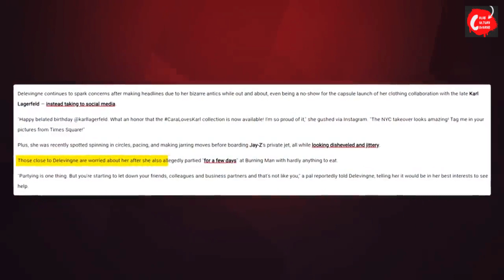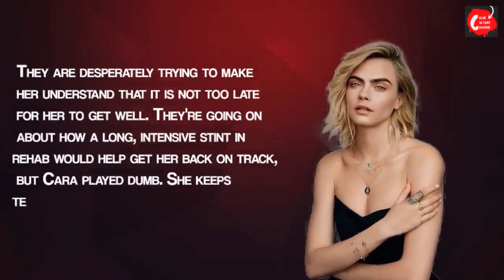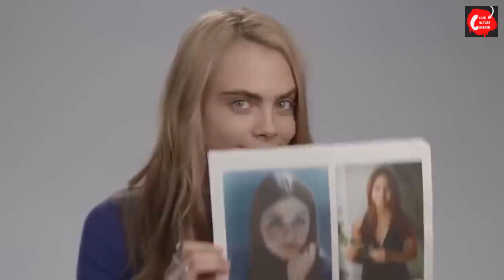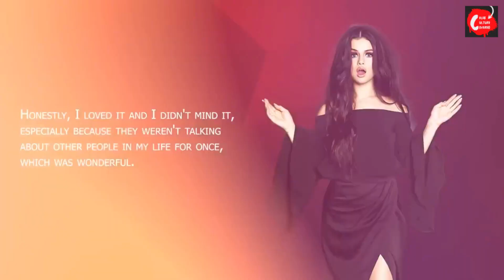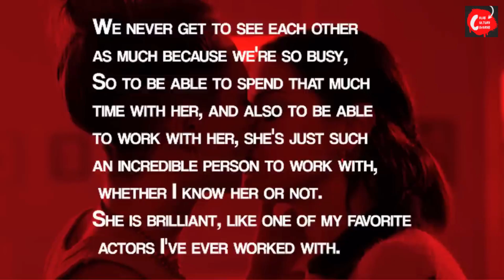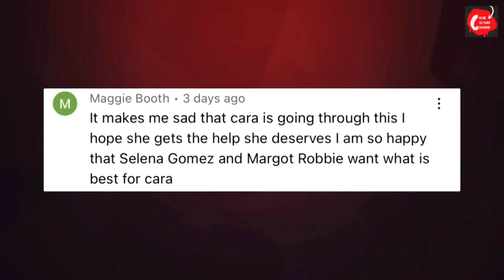Selena Gomez Breaks Down Over Cara Delevingne's Serious Addiction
Selena Gomez was one of the friends who frequently surfaced after Cara Delevingne's worrying trend, and it has been stated that her pals are really concerned about her terrible breakdown. But what was Selena's actual response to Cara's severe breakdown?

Many individuals on social media urged Cara's pals, like Selena, to support her when she first made news for her drug usage and mental health difficulties. Some even left comments like: “Selena Gomez I thought Cara Delevingne was your friend. She looks like she is struggling. Maybe offer help. Just saying if she was my friend I’d find help. I go to the ends of the earth for my family and friends.”